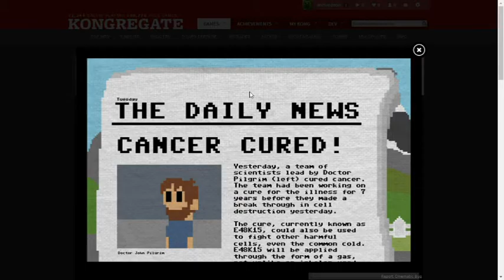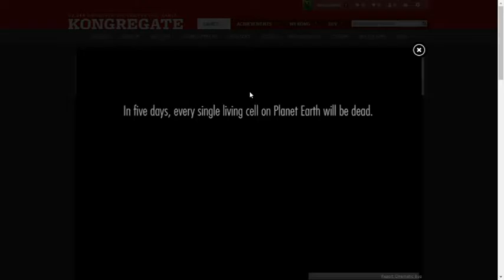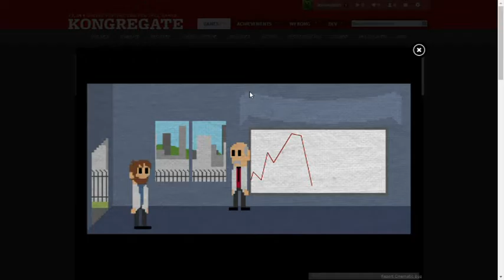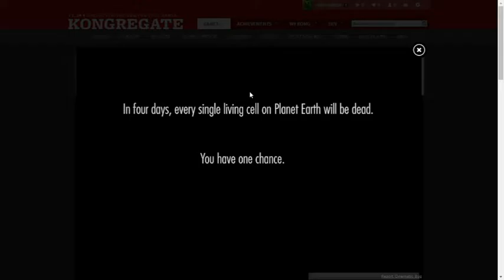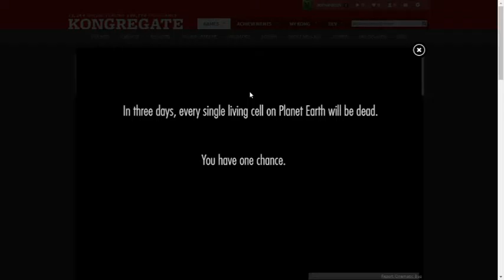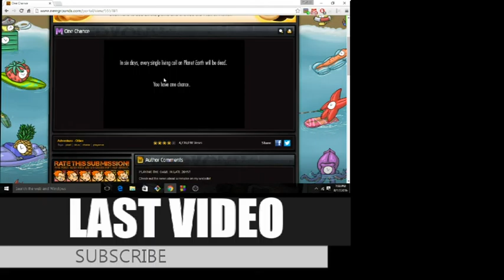He killed me?(one chance #2